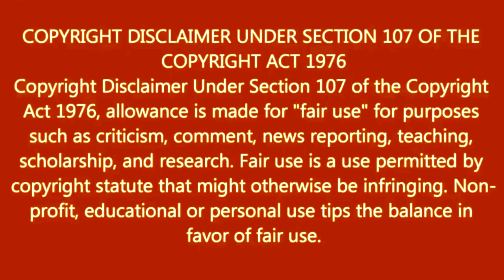How To Joint Picture Editing Part 231 Background change in PixelLab cc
This video very easy simply showing was how to shoot professional Photo Edit with mobile phone and how to do perfect makes professional Photo Edit with use your android mobile and how to we will shoot youtube video with in our Laptop.